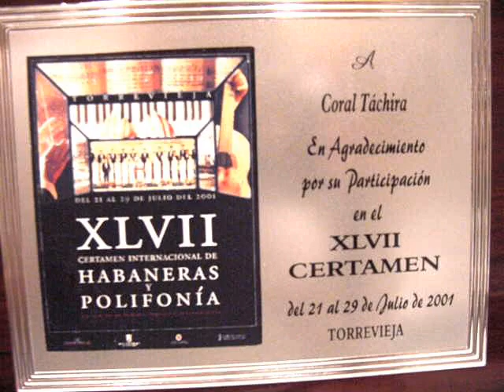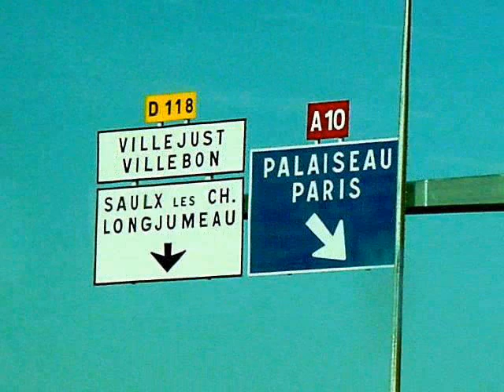Al Compás de una Habanera - Coral del Táchira, Venezuela.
Coral del Tachira, Participacion en el XLVII Festival Internacional de Habaneras y Polifonía, Torrevieja - España